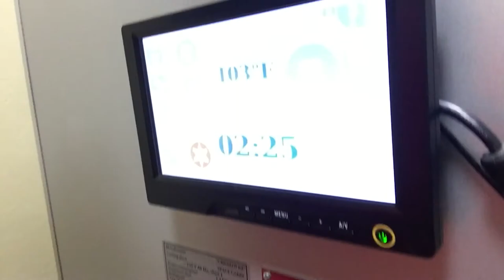A Frozen Chamber and a Dead Monkey anyone??? | VLOG 5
Justice Hansen TV -

Today I froze myself and turned myself into a dead monkey. Check it out...